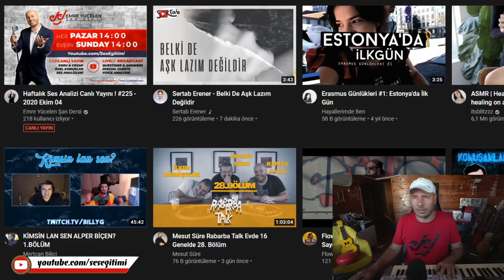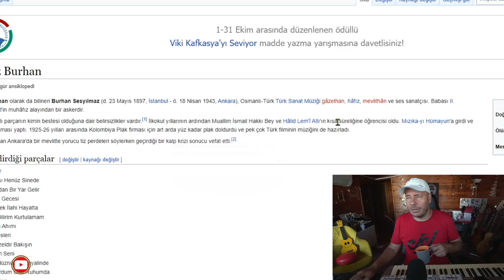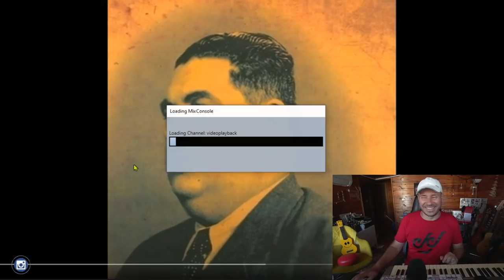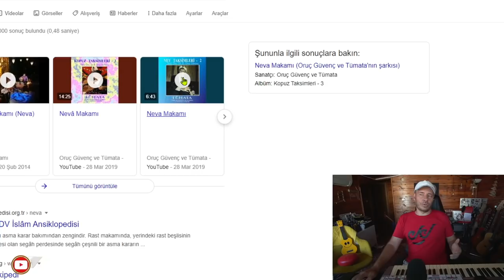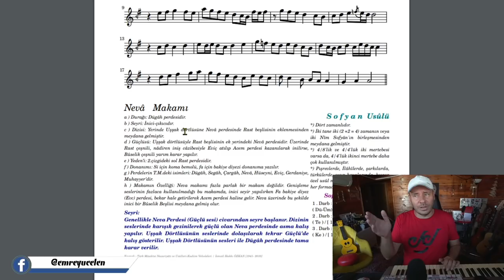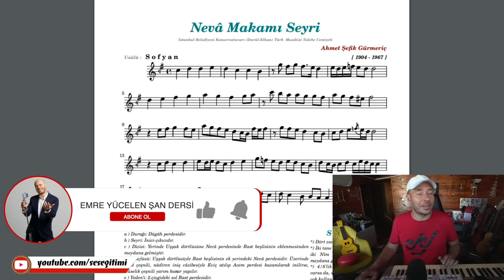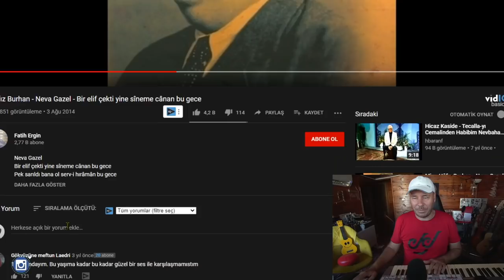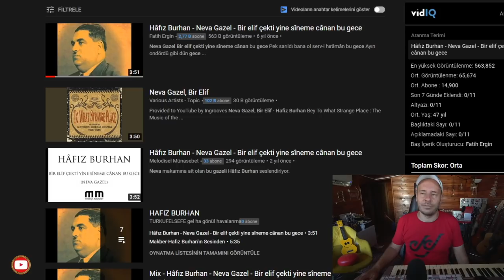Hafız Burhan Ses Analizi (Gazeller , Makamlar ve Tiz Sesler)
Analiz İsteği (Bağış) :
- Yayınımıza Oyunfor veya BynoGame üzerinden bağış yaparak şahıs analizi isteğinde bulunabilirsiniz. (İstekleriniz Sonraki Hafta Yapılacak Ses Analizi Canlı Yayınlarının Girişinde Yapılacaktır)

Bu videoya altyazı yazmak için :
If you want to write subtitles on this video :